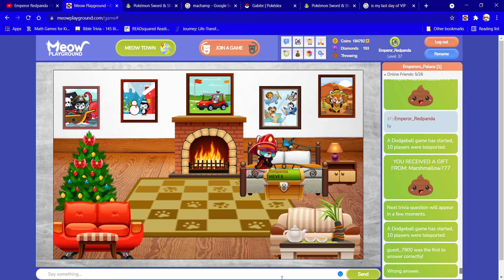Meow Playground: I LOST MY V.I.P!!! 😭😭😭